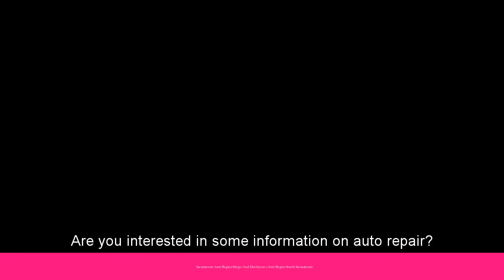Sacramento Auto Repair Shops And Mechanics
In business since 1993, Smog Mart, Inc., is the shop to call or visit for all your affordable car care needs.

All of our work is guaranteed for your safety and peace of mind. We even offer extended warranties for parts and labor upon request.

SmogMart Inc performs all automotive services like oil changes, tune-ups, tire repair & replacement including rotation and balance, A/C repair and smog tests. Major engine repairs include transmission rebuild and replacement, head gasket replacement, valve adjustment, water pump and timing belt replacement, starter replacement or repair or a complete engine rebuild or replacement. Exhaust system work including mufflers and catalytic converters are one of the services SmogMart Inc does as well.

Rely on our auto repair shop in Sacramento, California, for top-of-the-line auto maintenance and emission testing services.

We are conveniently located off Highway 99 E, exit on Florin Rd and intersection with Stockton Blvd.  on Florin Towne Centre Plaza between Bank of America and Wells Fargo Bank.